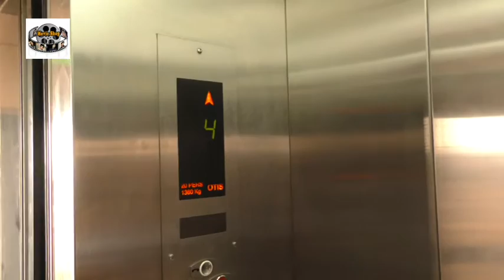Actor Manit Joura Exclusive Interview Film Love Shagun Part 1